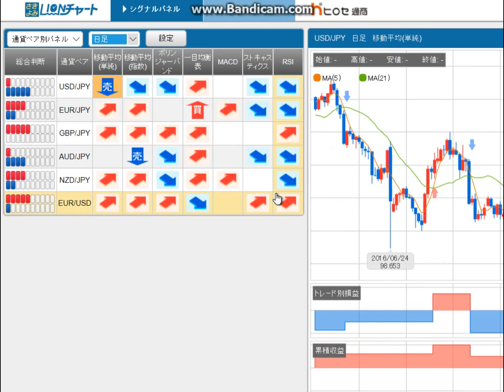昨日を振り返り、先を読む。20161106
51秒の短い動画です。
昨日を振り返り、先の展開を読みましょう。
ダウは、42ドル安でした。
ドル円は、103.03付近です。
さきよみLIONチャートも出てきます。

■みんかぶ
短期決戦プロフィール

■運営サイト
南国市場

■運営ブログ
アキオの通販生活DX

twitterアカウントは、@soopy360です。